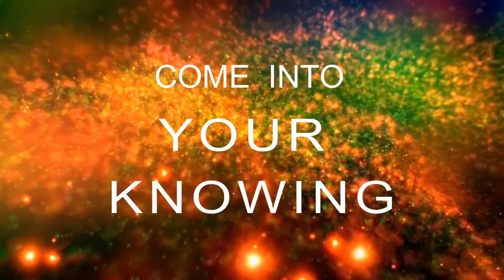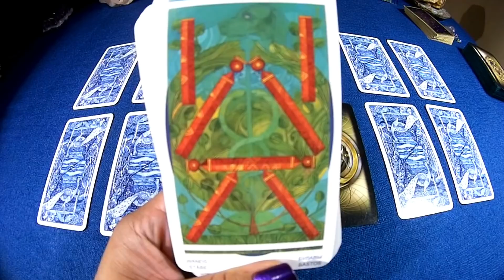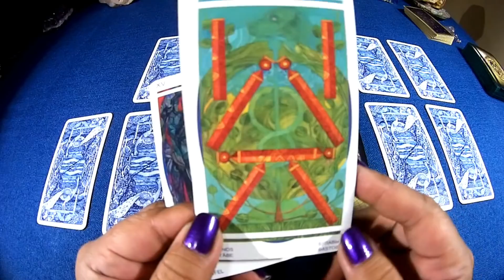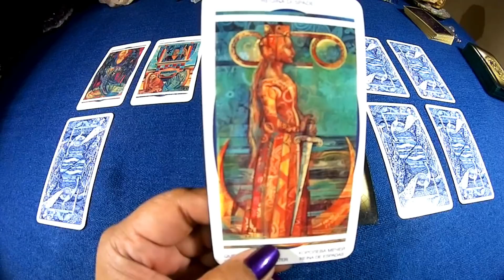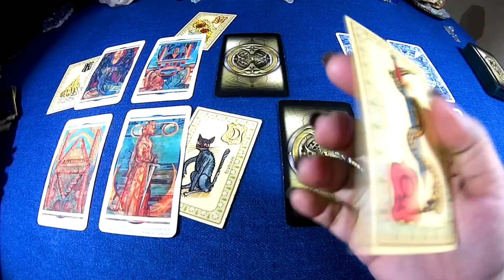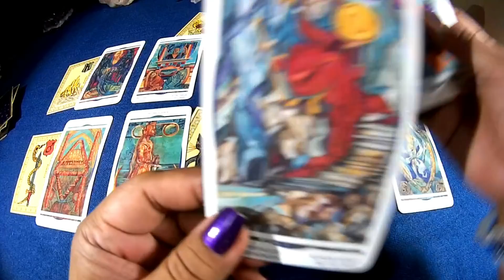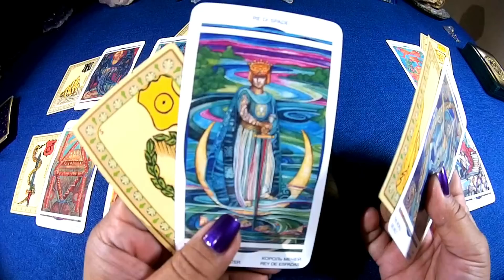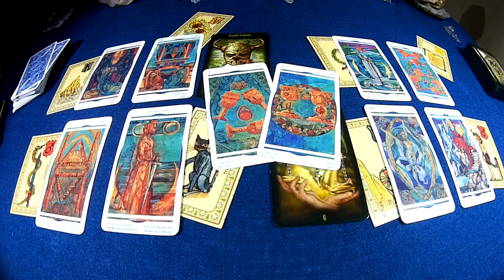Twin Flame Weekly Energies (Feb 5-11): "Drawing Strength From Each Other"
The energy of the Total Lunar Eclipse reverberates with both Twin Flames as the Divine Masculine encounters resistance with his move forward and the Divine Feminine needs to pack light for the next chapter in store for her.

This is a general reading and may or may not resonate with you. If these readings help you along your journey and you would like to make a heart-based donation for the energy exchange, please do so at the website at yaelalchemy.com.

ENERGETIC TOOLBOX SPECIALS:

LOVE BOOSTER - a a Reiki Healing Session tTo enhance the connection & unity between Twin Flames, make the love flow unimpeded and others love boosters.

MANIFESTATION BOOSTER - a Reiki Healing Session focusing on the Base or Root Chakra combined with Divine Healing Codes to help you manifest what you desire

CELESTIAL ABUNDANCE ENCODING - an attunement for the energetic blueprint of abundance, prosperity, and success that draws higher vibration frequencies attuned to circumstances you want to manifest

RASHEEBA HEALING SESSIONS - get started actively creating your reality with Dragon Fire

HEART CHAKRA REIKI - get energetic support for yourself and/or your Twin Flame/Divine Counterpart/Soulmate in embracing the shift brought on by the massive Earth Heart Energy opening at this time through your Heart Energy Centers.

Namaste! - Yael x o x o